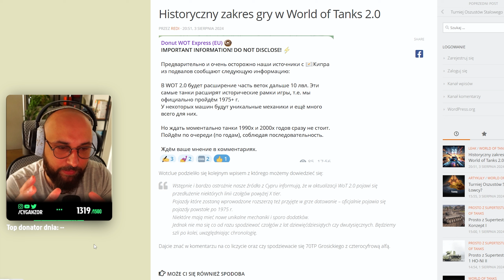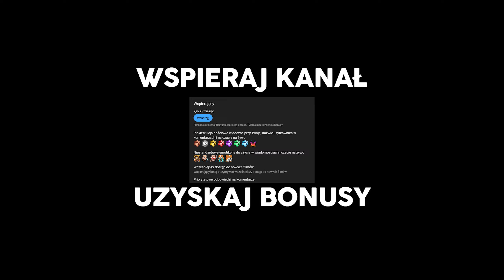OGROMNY PORADNIK o MODUŁACH ➜ CZY DOBRZE ICH UŻYWASZ?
0:00 - XI Tiery na Lescie?
2:04 - Omówienie wyposażenia
39:23 - Podsumowanie